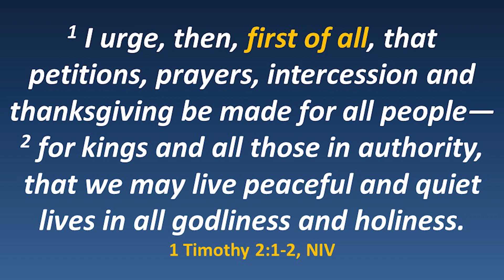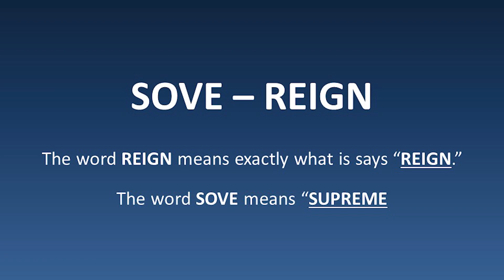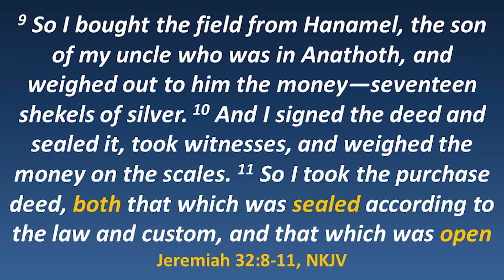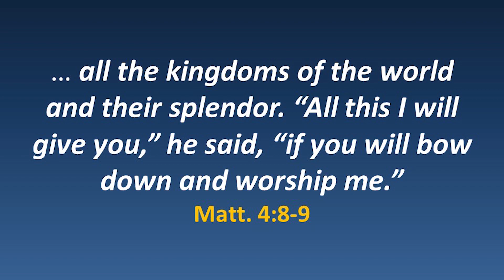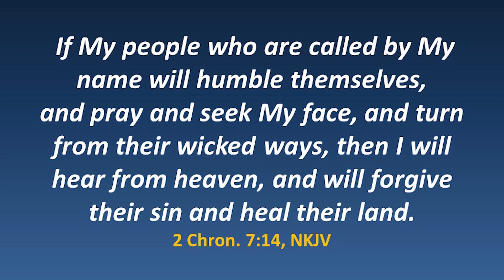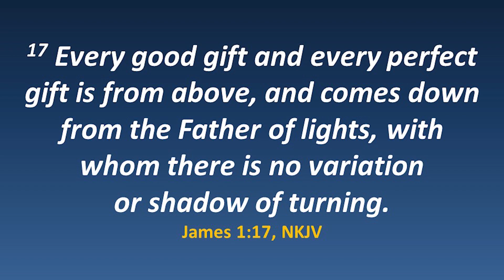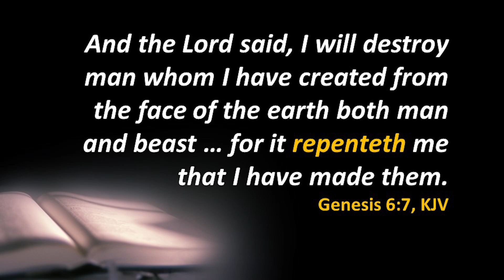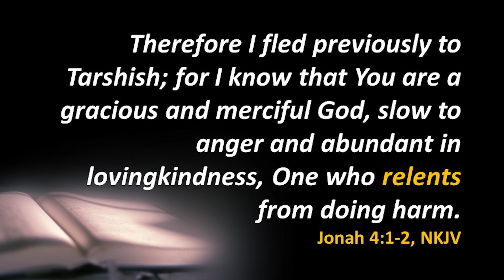Because Gods Answers Promises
5:22 The Sovereignty of God
27:44 The Immutability of God

A full high def version of the message will be posted later in the day on our